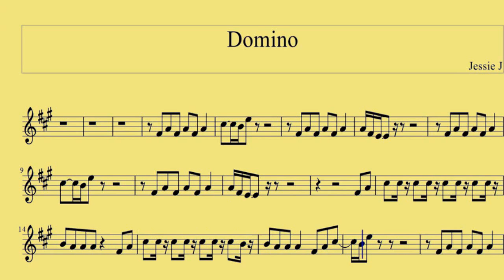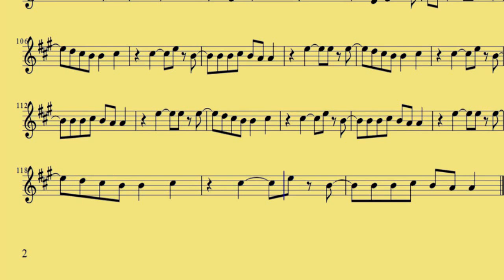[ Clarinet ] Domino - Jessie J